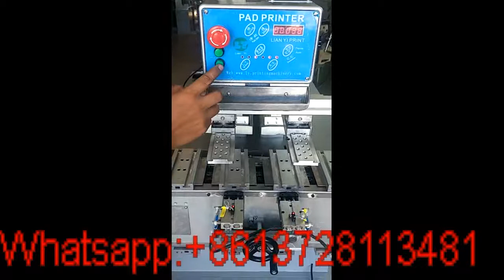2 color tank conveyor pad printer with big size cliche 350*150mm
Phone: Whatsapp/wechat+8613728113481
Skype:jericho88991
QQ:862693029